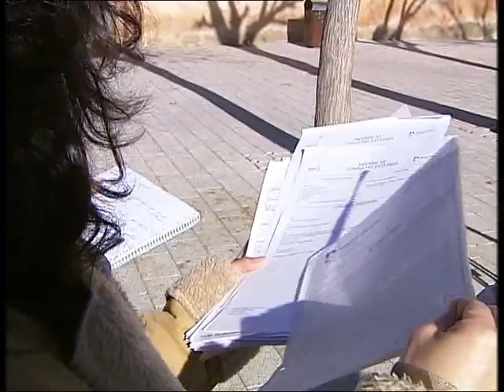ANTENA TELEFONIA EN LAS CASAS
Los vecinos de la pedanía de Las casas se concentrarán éste domingo para pedir el cambio de una antena de telefonía móvil instalada en el centro de la vecindad.